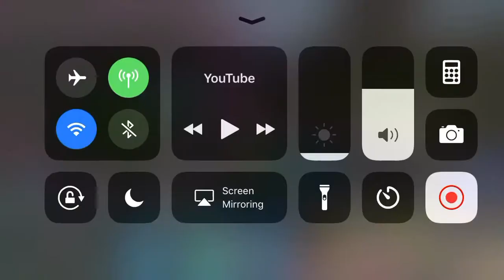Popularmmos cursing “kinda a reupload”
I was only able to find a part of it, the video is a clip of popularmmos cursing, i wasn’t able to find the full clip, in the original video popularmmos and his wife gamingwithjen were playing Minecraft on a parkour map, the original had pat cheating but he quickly re-upload the video and editing the part where he cussed. Shout out to saif khan for the original